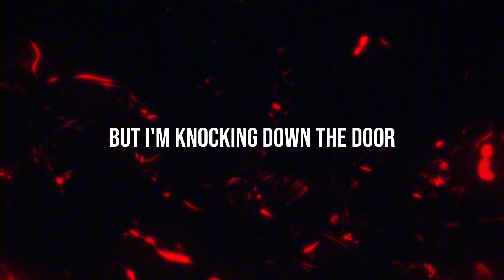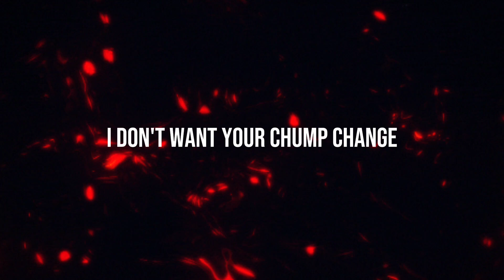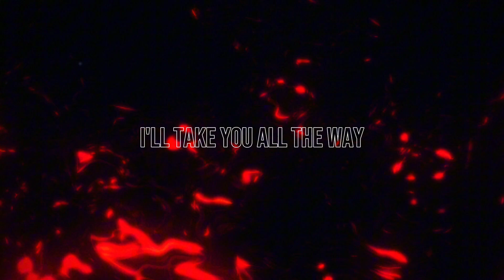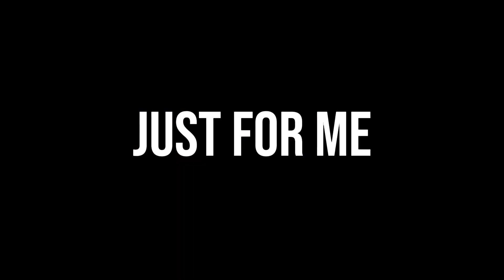Blacklite District - Blood Red / Turn The Dollar Green (Unofficial Lyric Video)